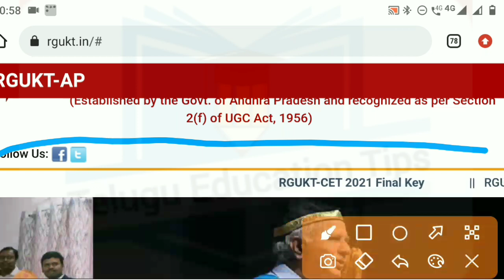ap iiit 2021 results release time and date in telugu